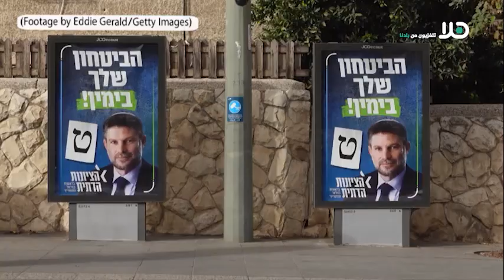محاكمة نتنياهو بظلالها على المشهد السياسي بعد فوزه الكبير في الانتخابات : هل يفلت من المحاكمة ؟